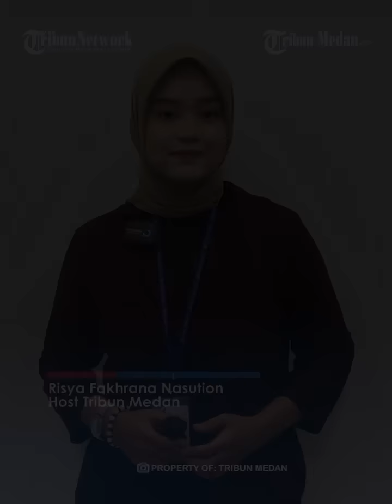Mahfud MD Kena Sindir Trimedya Gegara Ungkap Rp349 T, Lagi Cari Panggung, Supaya Ada yang Melamar!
TRIBUN-MEDAN.COM - Menteri Koordinator Bidang Politik Hukum dan Keamanan (Menko Polhukam) Mahfud MD mendapat sindiran dari anggota Komisi III DPR saat rapat dengar pendapat di kompleks parlemen, Senayan, Jakarta, pada Rabu (29/3/2023) lalu.

Kali ini, sindiran datang dari Anggota Komisi III DPR Fraksi PDI-Perjuangan Trimedya Panjaitan.

Selain itu, Trimedya mengatakan bahwa Mahfud diduga cari panggung ketika mengungkap transaksi mencurigakan Rp 349 T di Kementerian Keuangan (Kemenkeu).

Trimedya memaklumi jika memang ada seandainya Mahfud MD tengah cari panggung.

Menurutnya, Mahfud memiliki kemampuan di ranah akademis, politik dan sebagai aktivis.